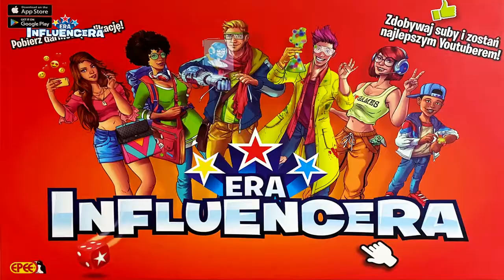Gra Era Influencera